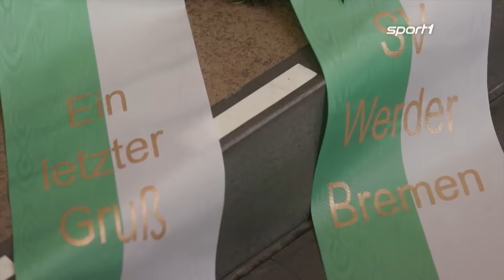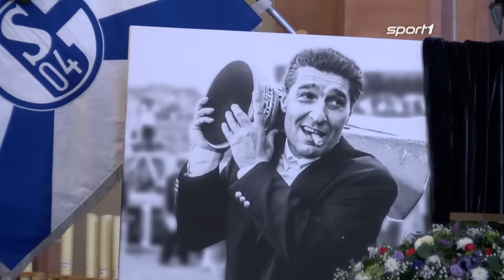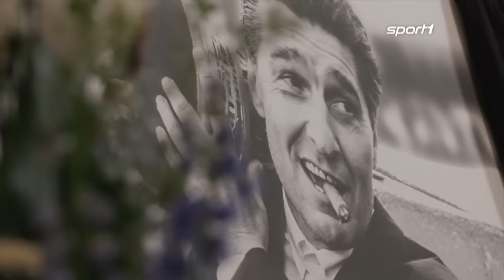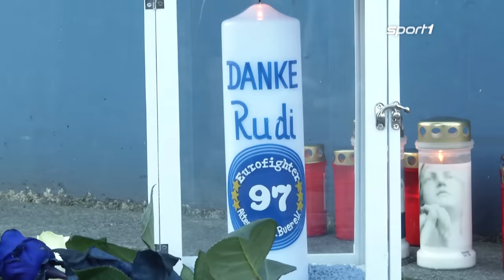Beerdigung von Rudi Assauer: So nahmen seine Freunde und Weggefährten Abschied | SPORT1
In Gelsenkirchen nehmen Freunde, Weggefährten und Fans Abschied von Schalkes Manager-Legende Rudi Assauer und erweisen ihm die letzte Ehre.